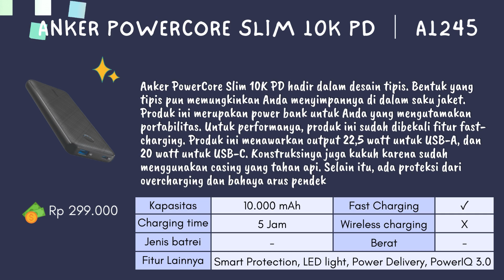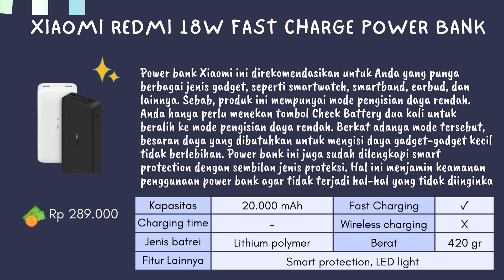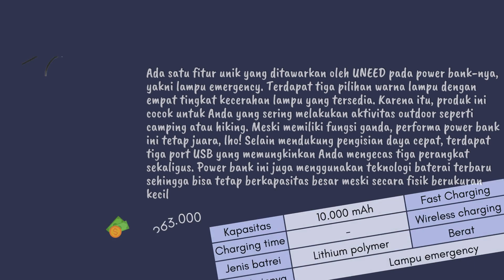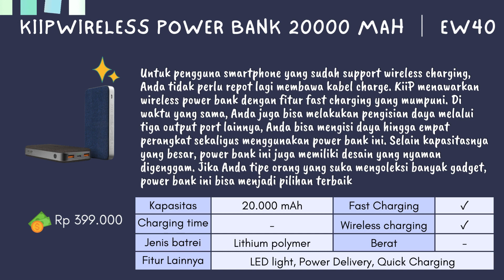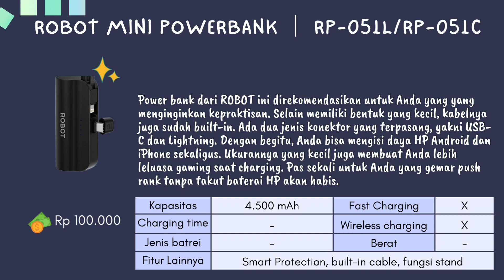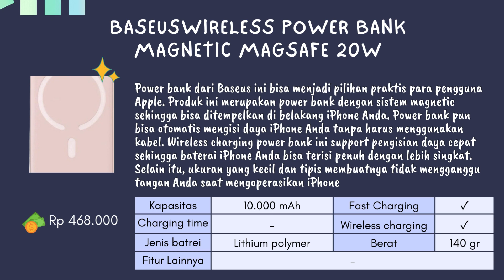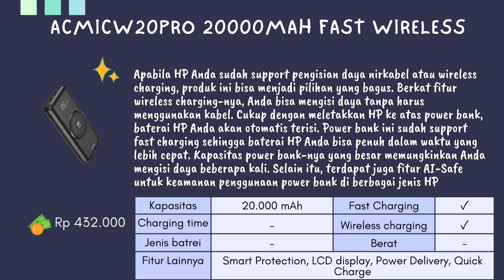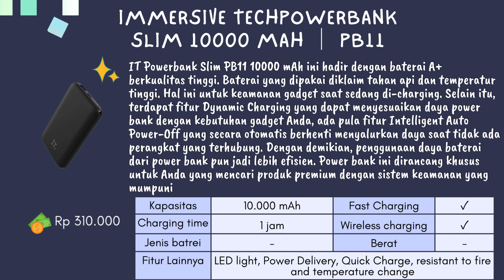10 Rekomendasi POWER BANK murah berkualitas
AnkerPowerCore Slim 10K PD ｜ A1245
Harga Rp 299.000

XiaomiRedmi 18W Fast Charge Power Bank
Harga Rp 289.000

UNEEDPowerbank 10000mAh Fast Charging with Emergency Lamp ｜ UPB281
Harga Rp 263.000

COPPERPowerbank 5.000 Mah - Pocket Series
Harga Rp 82.000

KiiPWireless Power Bank 20000 mAh ｜ EW40
Harga Rp 399.000

Samsung10,000 mAh Battery Pack
Harga Rp 388.000

ROBOTMini Powerbank ｜ RP-051L/RP-051C
Harga Rp 99.999

BaseusWireless Power Bank Magnetic Magsafe 20W
Harga Rp 468.000

ACMICW20PRO 20000mAh Fast Wireless
Harga Rp 432.000

Immersive TechPowerbank Slim 10000 mAh ｜ PB11
Harga Rp 310.000